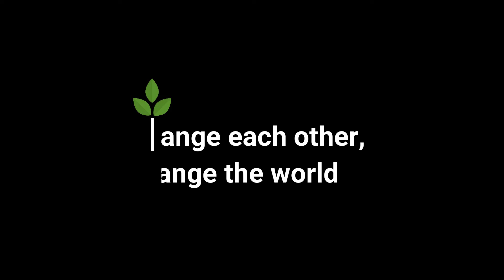Test Commercial 1